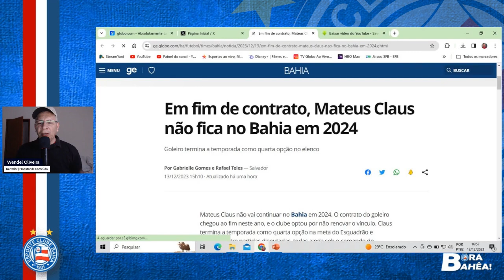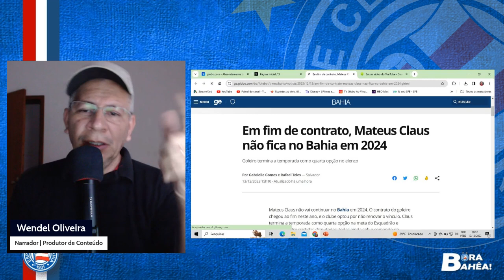MERCADO DA BOLA MAIS ESPECULATIVO! CAULY, CAIO VINÍCIUS E RINCÓN | MATEUS CLAUS DE SAÍDA DO BAHIA